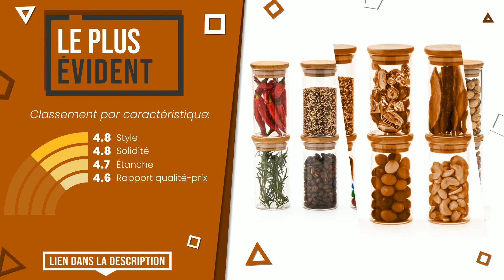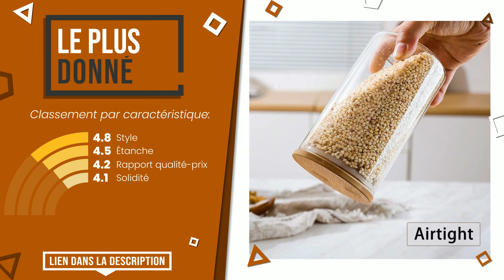Pots en verre - Top 8 - (BonChoix)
📣 Liens 'Pots en verre' dans cette vidéo:

✅ LE MEILLEUR: Rekean - Pot de Yaourt en Verre avec couvercles à Clipser Bl...

✅ LE PLUS ÉVIDENT: EZOWare Lot de 10 Pot a Epices en Verre 200ml, Bocaux de Ver...

✅ MEILLEURE QUALITÉ ET PRIX: com-four® 12x bocaux de conservation avec couvercle à vis ”M...

✅ LE PLUS DONNÉ: GoMaihe Bocaux Conservation Verre 2L / 1L / 500ML / 300ML, H...

✅ LE MEILLEURE VENDU: BÉABA, 2 Portion Conservation Repas Bébé/Verre Extra Résista...

✅ LE PLUS EXCLUSIF: Maison & White Ensemble de 5 bocaux de conservation en verre...

✅ NOTRE CHOIX: Tebery - Lot de 30 mini bocaux hexagonaux en verre avec couv...

✅ LE PLUS VOTÉ: URBN-CHEF Grand Bocal en Verre avec Couvercle Rouge 5 L

Index:
00:00 - Intro
00:05 - Rekean - Pot de Yaourt en Verre avec couvercles à Clipser Bl...
00:30 - EZOWare Lot de 10 Pot a Epices en Verre 200ml, Bocaux de Ver...
00:59 - com-four® 12x bocaux de conservation avec couvercle à vis ”M...
01:28 - GoMaihe Bocaux Conservation Verre 2L / 1L / 500ML / 300ML, H...
01:54 - BÉABA, 2 Portion Conservation Repas Bébé/Verre Extra Résista...
02:21 - Maison & White Ensemble de 5 bocaux de conservation en verre...
02:48 - Tebery - Lot de 30 mini bocaux hexagonaux en verre avec couv...
03:13 - URBN-CHEF Grand Bocal en Verre avec Couvercle Rouge 5 L